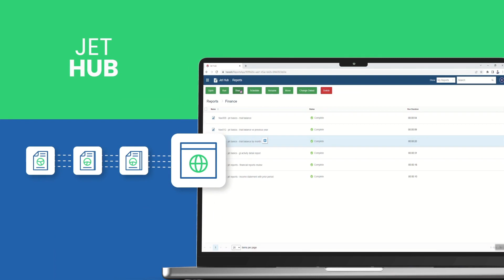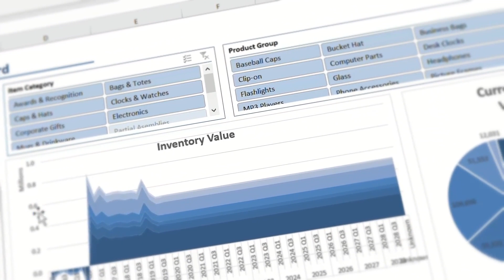Introduction to Jet Reports | Streamline Your Financial Reporting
Discover the power of Jet Reports, 💡 the fast and flexible financial and business reporting solution seamlessly integrated with Microsoft Dynamics 365 Business Central. With Jet Reports download, you can easily generate customized reports and dashboards within the familiar Excel environment.📊

Unlock the full potential of your Microsoft Dynamics 365 data with Jet Reporting.⚡ Whether you need financial statements, sales reports, or inventory analysis, Jet Reports offers a variety of pre-built templates and report types to meet your specific needs.

Whether you are a financial analyst, a sales manager, or an IT professional, Jet Reports support can help you make informed decisions 📈 based on accurate, real-time data automated with reports for Business Central

Or you can get enrolled 📥 in jet reports training and learn about jet reports business central and more